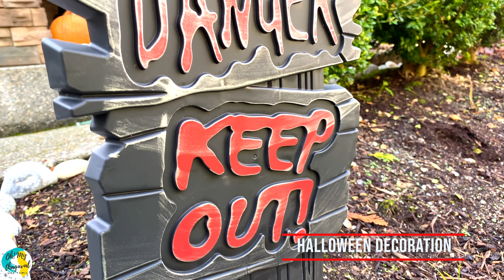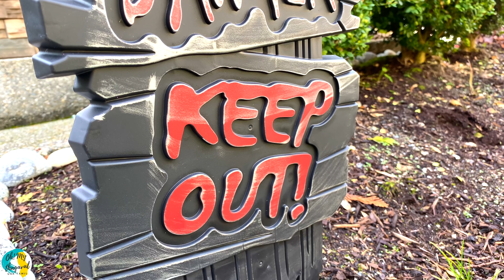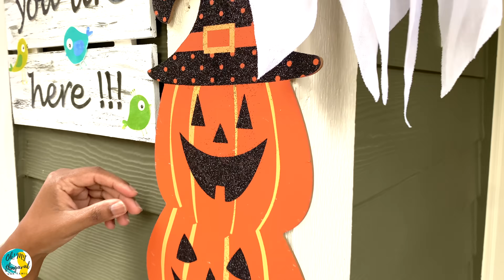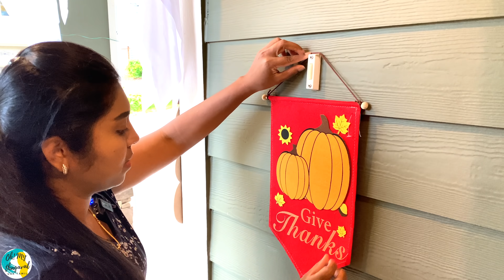🎃 Halloween-க்காக அமெரிக்காவில் Home Decoration பண்றோம் | Pumpkin Patch & Carving | USA Tamil VLOG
In this USA Tamil VLOG, you will experience how Halloween decorations are done in America. Every October, Halloween is celebrated from kids to adults of all ages. I am visiting Bailey farm to pick pumpkins from a pumpkin patch field. Pumpkins of all sizes are available in the farm. After picking the pumpkin, I am doing carving at home. Also I have decorated the home exterior with halloween theme decorations like ghost theme products, pumpkin lights, harvest theme decors and many more. At the end of this Tamil VLOG, I am doing a kids activity focusing Halloween theme painting. Watch the whole video on detailed organizations done by me in preparation for Halloween day.

இந்த USA Tamil VLOG-ல், அமெரிக்காவில் ஹாலோவீன் அலங்காரங்கள் எவ்வாறு செய்யப்படுகின்றன என்பதை நீங்கள் அனுபவிப்பீர்கள். ஒவ்வொரு அக்டோபரிலும், குழந்தைகள் முதல் பெரியவர்கள் வரை அனைத்து வயதினரும் ஹாலோவீன் கொண்டாடப்படுகிறது. நான் பூசணிக்காய் வயலில் இருந்து பூசணிக்காயை எடுக்க Bailey பண்ணைக்குச் செல்கிறேன். அனைத்து அளவிலான பூசணிக்காய்கள் பண்ணையில் கிடைக்கும். பூசணிக்காயைப் பறித்துவிட்டு, வீட்டில் செதுக்குகிறேன். Ghost theme products, பூசணி விளக்குகள், அறுவடை theme அலங்காரங்கள் மற்றும் பல போன்ற ஹாலோவீன் தீம் அலங்காரங்களால் வீட்டின் வெளிப்புறத்தை அலங்கரித்துள்ளேன். முடிவில், ஹாலோவீன் தீம் பெயிண்டிங்கை மையமாகக் கொண்ட குழந்தைகளின் செயல்பாட்டைச் செய்கிறேன்.

Location: Plot no 41 , Irai illam, thiruvalluvar street, Nehru nagar, HOSUR
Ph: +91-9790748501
Note: Online orders are also available. Reach instagram and youtube for ordering items.

Reach them and they satisfy customer needs. Highly responsive team
Chapters:
0:00 Trailer
0:30 Introduction
0:59 Pumpkin Farm
3:30 Going to Home
4:41 Ghost decor
6:11 More decorations
8:27 Color changing trees - Fall season
9:17 Pumpkin carving
10:57 Carving starts
11:30 Scooping
12:42 Main carving work
15:43 Jack-o-Lantern
17:43 Kids activity
18:54 The End